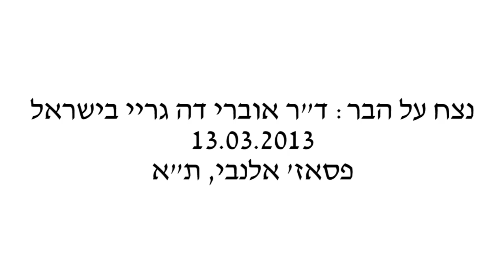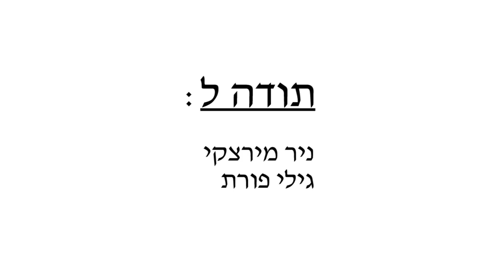נצח על הבר - ד"ר אוברי דה גריי בישראל - מרץ 2013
ביקור של ד"ר אוברי דה גריי בישראל
בחסות כתב העת הָבָה לְהַבָּא ופסטיבל אוטופיה למדע בדיוני, דמיון והעתיד.
הרצאה ושיחה עם הקהל בפסאז' בר, אלנבי 94